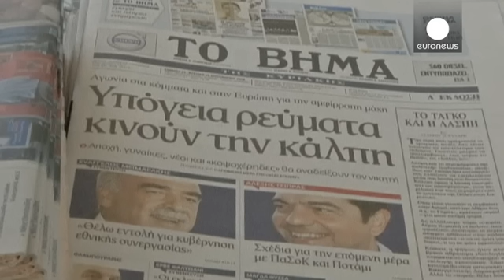Ελλάδα: Αντίστροφη μέτρηση για τις κάλπες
Λίγες ώρες πριν ανοίξουν οι κάλπες και ύστερα από ημέρες έντονων αντιπαραθέσεων, ομιλιών και συνεντεύξεων οι Έλληνες πολίτες καλούνται να εκλέξουν τη νέα κυβέρνηση της χώρας.

Πολλοί από τους πολίτες εξακολουθούν να μην έχουν αποφασίσει τι θα ψηφίσουν. Οι περισσότεροι πάντως δηλώνουν ότι τρεις εκλογικές αναμετρήσεις σε διάστημα εννέα μηνών είναι πολλές.

«Θα ήταν προτιμότερο να μην κάναμε εκλογές. Τρεις εκλογικές αναμετρήσεις σε εννέα μήνες είναι πολύ για τον κόσμο, αλλά ως πολίτης θα κάνω το κα…